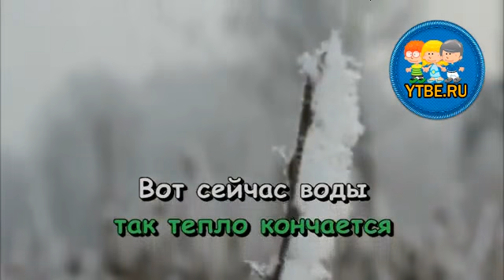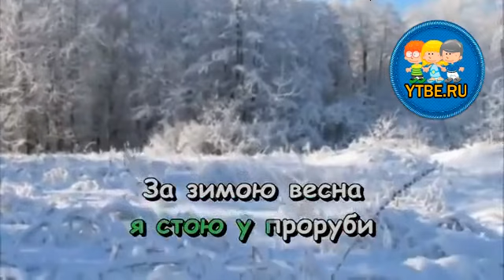Караоке для детей. За зимою весна за весною лето Из мультфильма По Щучьему велению. Детские песни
Детские песни-караоке необычайно популярны среди детей любого возраста. И даже взрослые с удовольствием поют песенки из старых добрых мультиков.
Включайте любое видео на нашем канале караоке для детей, берите в руки микрофон и получайте удовольствие...